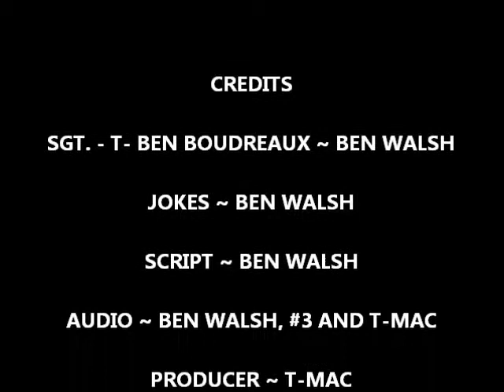The News You Need Now with Sgt. T-Ben Boudreaux 2-4-15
The News You Need Now with Sgt. T-Ben Boudreaux reporting on 2-4-15. Sgt. T-Ben is radio personality created by bennythejokeman.com You can hire me to write jokes for you or do the New You Need Now for your station. I wrote for Leno for over 15 years